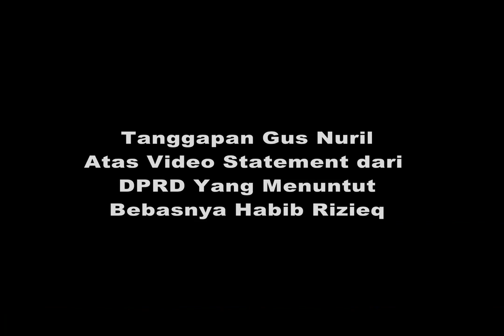VONIS 4 thn AKHIRNYA BEBAS TANPA SYARAT?!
Follow IG @NgopiBersamaGusNuril
untuk informasi Jadwal dan Tema video yang akan ditayangkan berikutnya.

Gus Nuril menanggapi video dari DPRD yang menuntut bebasnya Habib Rizieq. Gus Nuril menilai bahwa tindakan DPRD adalah kebablasan dan menunjukan dangkalnya pengetahuan dan wawasan tentang system negara ini, dimana peran Legeslatif sebagai wakil rakyat yang harusnya mengayomi rakyat, mensejahterakan rakyat yang seharusnya dijalani sebagai prioritas dan bukan intervensi hasil dari putusan Pengadilan.